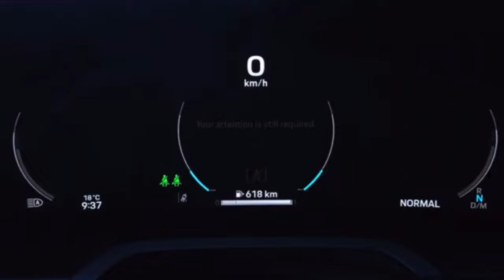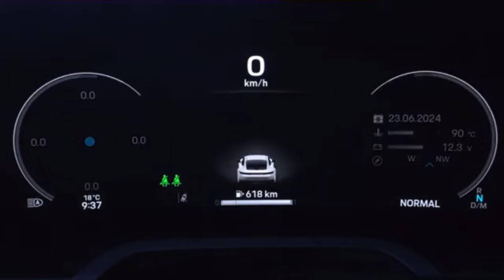NEW Porsche 911 Carrera (992.2) Base Model Non Hybrid | Exterior, Interior & Dynamic Track Driving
Source: Porsche